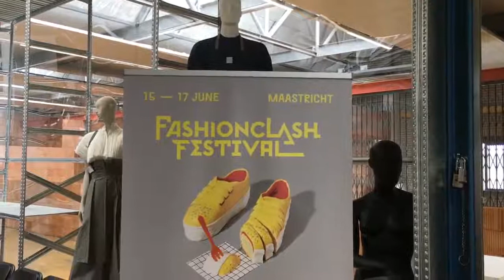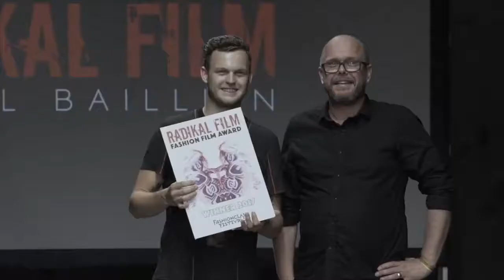FashionClash festival in Maastricht 2018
This month Maastricht welcomes the tenth edition of the Fashionclash Festival. For its anniversary, 26 venues have been organised all over town to celebrate fashion and haute couture as an art form in this three-day long party. Fashion shows, theatre performances, fashion installations, contemporary dance moments and much more. Your tip from FASHIONCLASH director Branko Popović: head to the Vrijthof in the evening of Friday 15 June for a fashion spectacle the likes of which have not yet been seen in Maastricht...